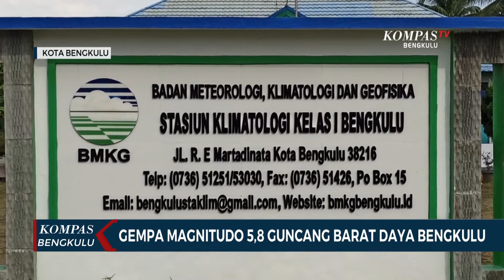Gempa Magnitudo 5,8 Guncang Barat Daya Bengkulu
BENGKULU, KOMPAS.TV - Gempa dengan magnitudo 5,8 mengguncang wilayah Bengkulu pada pukul 06.45 WIB. Hal ini sempat mengagetkan warga yang sedang menjalankan aktivitas di pagi hari.

Berdasarkan keterangan BMKG, pusat gempa berlokasi di laut pada jarak 68 kilometer barat daya Bengkulu dengan kedalaman 16 kilometer.

Gempa yang tergolong gempa bumi dangkal ini diakibatkan adanya aktivitas subduksi.

Gempa yang terjadi di Bengkulu ini, dipastikan tidak berpotensi tsunami.

Sementara itu, BPBD Provinsi Bengkulu melaporkan sejauh ini belum ada laporan warga mengenai dampak yang ditimbulkan akibat gempa, baik korban maupun kerusakan.